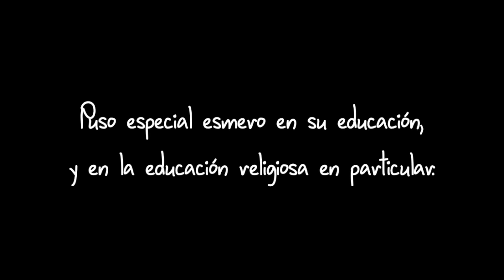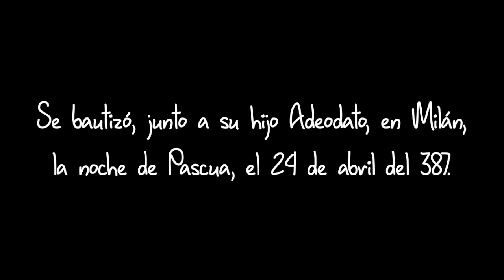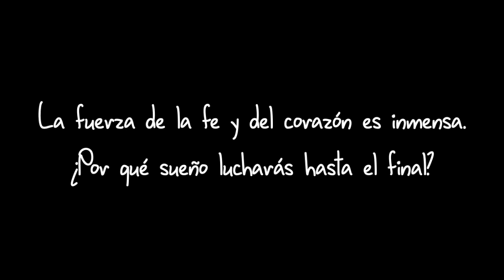Santa Mónica: donde te lleve el corazón. CAP 3.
Capítulo 3 - Amor de madre. Vida de santa Mónica (Tagaste, Numidia, hoy Argelia, 332 - Ostia, Italia, 387), madre de san Agustín, en animación.